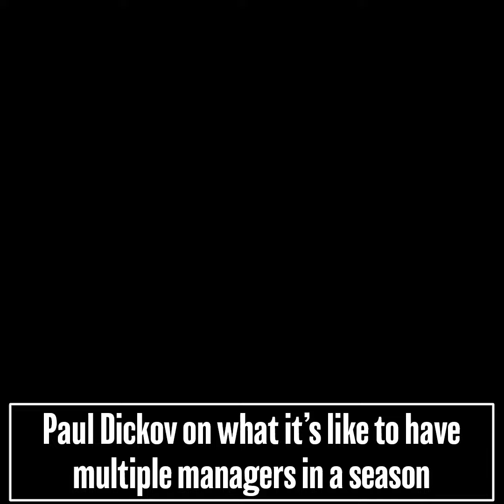PAUL DICKOV ON BEING PART OF A 56-MAN CITY SQUAD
On this week's edition of The Dugout, Manchester City legend Paul Dickov joined Franny Benali and Ant McGinley to discuss the latest headlines from the Premier League.

We've already seen five managers get sacked this season, but that's nothing compared to City in the 1990's, with Paul once having five managers in a single season!

Eventually, Joe Royle trimmed the squad from 56 (!) players down to the ones he wanted, and City's incredible turnaround from League Two dwellers to Premier League champions began.